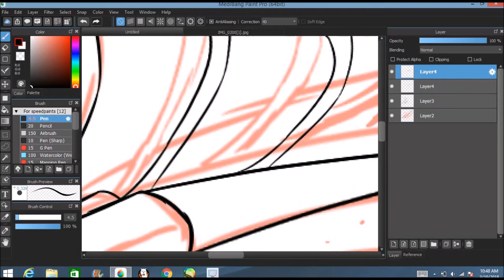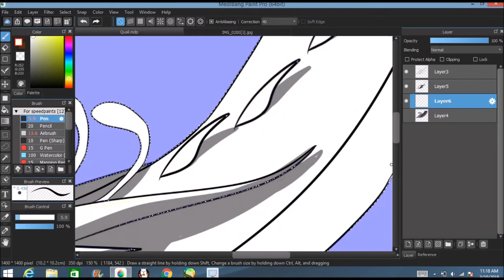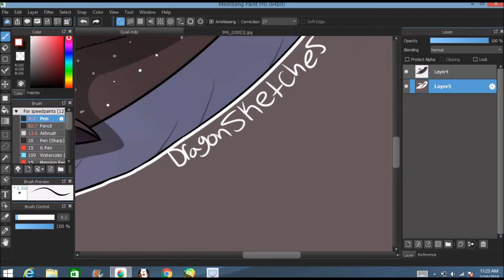Quail -Fetherwing (Speedpaint)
This is Quail A featherwing Adopt i got from Shorebreaker the Seawing. This is part of the adoption process i think is to draw them and give him a bio, so here it is! I hope you guys like the drawing!
( I drew this, Edited this, And Uploaded this all in one day, wow)

Quail Bio- He is super chill and is always having fun.He loves to explore caves and rainforests at night. He does not like Mangos for some reason but loves Blueberries. He is Funny too, He has a great sense of humor ( Including crude humor) He is very fast and quick thinking. He has never really  gotten into much trouble, but as a young dragonet he got into some trouble. But he is very kind and peaceful and always up for anything.

( I hope that wasn't too cheesy)

!! do not trace, steal,reference or use my art in,banners, videos, or profiles without my consent !!

Outro-
Petit Biscuit - Beam

Character(s)- Quail
Recommended quality-1080p
If you enjoyed please leave a like and subscribe( Not Mandatory) for more art from me! also if you have drawing suggestions i will be more than happy to draw them! just leave your suggestion in the comments below!!
Instagram~ DragonSketches
Twitter~Dragon Sketches